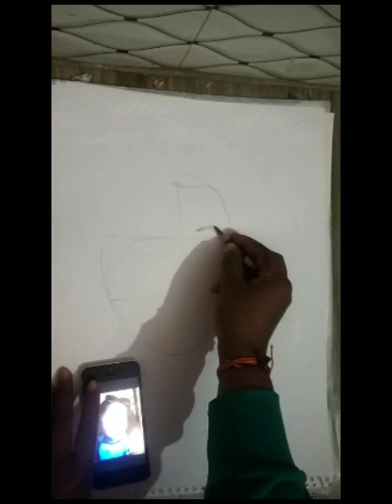Girl portrait with pencil, sketch, drowning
Artist-
 Hema Rajput
 Etawah